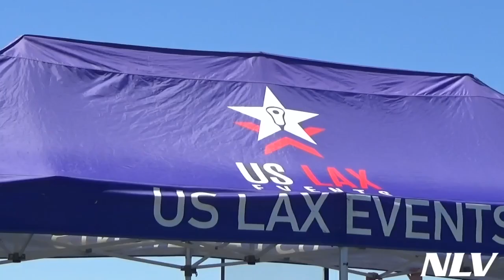2022 Summer Shootout Promo NLV